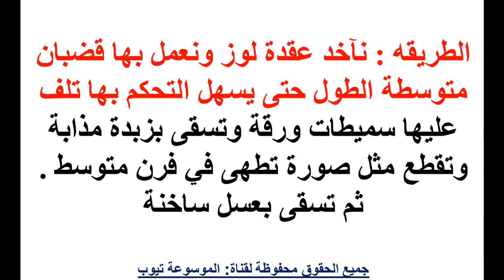احدث الحلويات المغربية محنشة سبكيتي وصفة سهلة وسريعة حلويات سهلة وسريعة محنشة سبكيتي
احدث الحلويات المغربية محنشة سبكيتي وصفة سهلة وسريعة حلويات سهلة وسريعة تعرفى اكثر الان من خلال الفيديو واحصلى على الوصفة واستمتعى بيومك مع اسرتك بحلويات مغربية